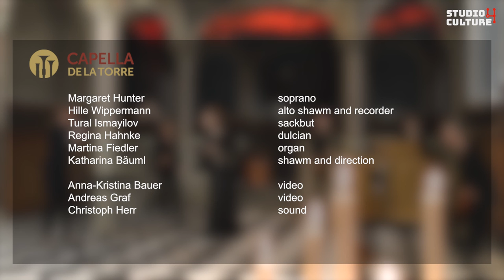Studio4Culture WINTER-KARAOKE 2: Capella de la Torre/ Katharina Bäuml "Es ist ein Ros entsprungen"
Are you sad because this year you can't sing together in these days?
We all think that singing and making music shouldn't be missed out!
That is why we have come up with something new and would like to invite you: This year, you can sing your familiar and beloved music along with professional singers and instrumentalists.
We have put sheet music and texts for you on the internet, please choose a voice and sing or play along with us.
If you would like to film yourself singing or making music and then send us your recording, we will raffle several CDs from all entries. At the end we will combine all the clips in large music video.